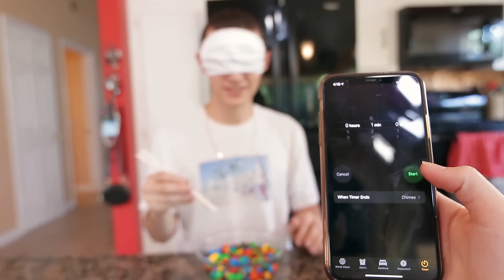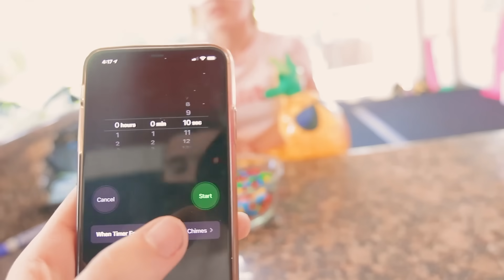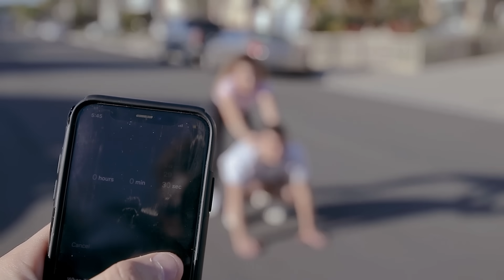Breaking Random World Records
Zak and I decided to break a bunch of super random world records and actually accomplished some of them! Let me know if you'd like to see a part 2??